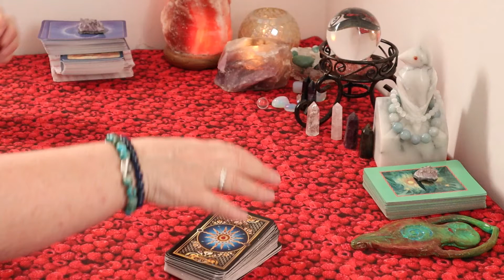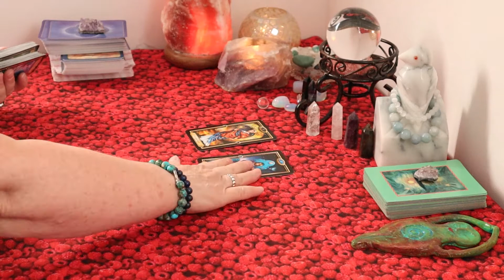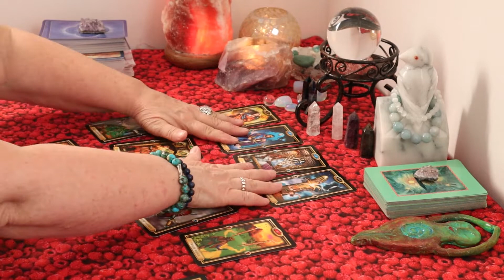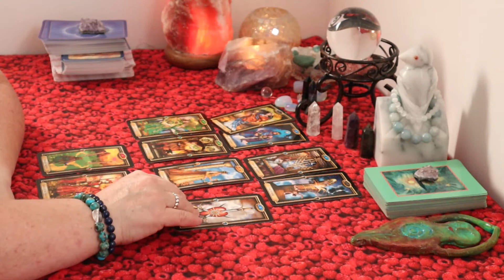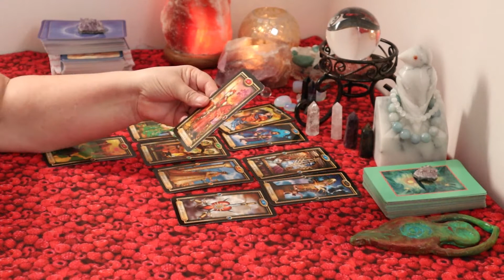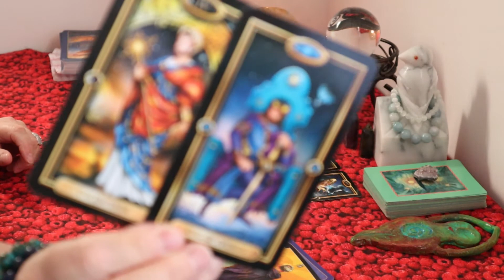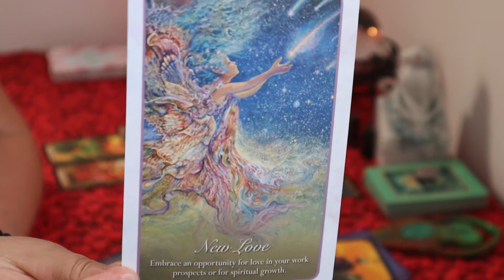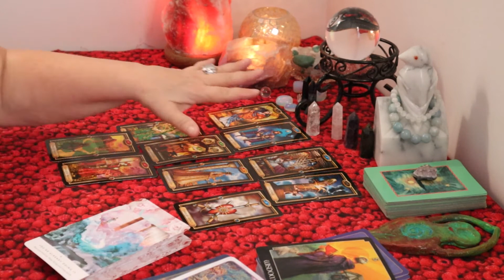Message for Gemini April 2021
Messages through  Intuitive Reading.
Reading a tarot deck and 3 Oracle decks for the upcoming month of  April 2021